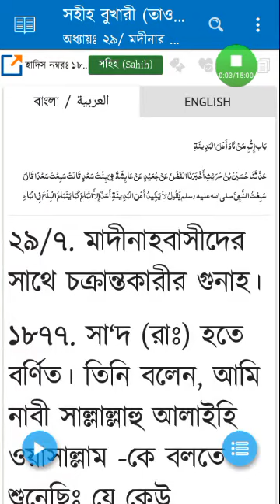(1877নং হাদিস) সহিহ বোখারি